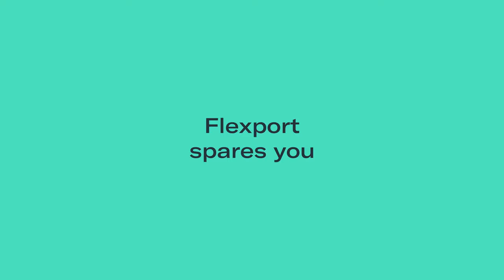Ship, Track & Scale in Just a Few Clicks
How did Dutch high street retailer Blokker save 200-300 a day? By simplifying their supply chain with the Flexport Platform. Take advantage of every opportunity, faster.